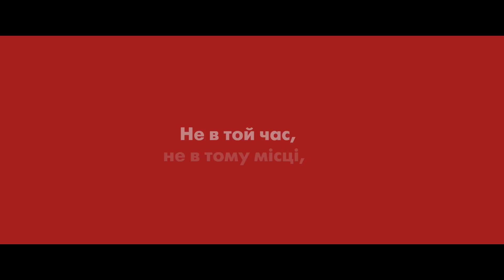У ЛІЖКУ З ВІКТОРІЄЮ / VICTORIA, офіційний український трейлер, 2016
З 20 Жовтня 2016
Країна: Франція, 2016
Хронометраж: 90 хв.
Жанр: комедія
Режисер: Жюстiн Тріє
У ролях: Віржині Ефіра, Венсан Лакост, Мельвіль Пупо

Вікторія намагається почати нове життя – взяти себе в руки, розібратися з коханцями, більше спати і краще харчуватися. Тільки ось колишній, який звернувся до неї за допомогою, не допомагає навести порядок. А інший коханий, який вважає себе популярним письменником, викладає у мережу усі подробиці її інтимного життя.

– Тиждень Критики, фільм-відкриття, Каннський кінофестиваль, 2016